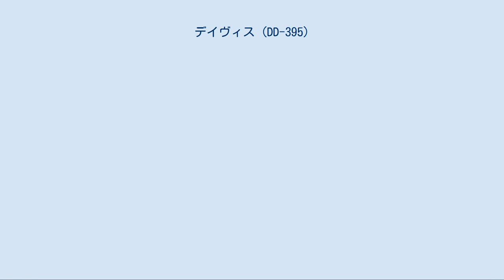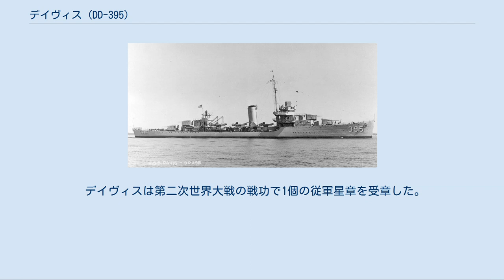デイヴィス (DD-395)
ディヴィス (USS Davis, DD-395) は、アメリカ海軍の駆逐艦。
サマーズ級駆逐艦の一隻。
艦名はチャールズ・ヘンリー・デイヴィスに因んで命名された。
 デイヴィスは1936年7月28日にメイン州バスのバス鉄工所で起工した。
1938年7月30日にE・デイヴィス（デイヴィス少将の孫娘）によって命名、進水し、1938年11月9日に艦長T・D・カー中佐の指揮下就役した。
 第二次世界大戦がヨーロッパで1939年9月1日に勃発すると、デイヴィスは北大西洋での中立パトロールを命じられる。
11月13日にデイヴィスはマサチューセッツ州ボストンを出航しテキサス州ガルベストンに向かう。
メキシコ湾で訓練演習および哨戒を行った後、1940年3月11日から1941年4月26日まで西海岸での哨戒に従事した。
その後はカリブ海に戻り、哨戒および船団護衛任務に従事する。
 アメリカ合衆国が第一次世界大戦に参戦した後もデイヴィスはカリブ海での任務を継続し、ブラジルのレシフェ沖で哨戒および船団護衛任務を行い、しばしば合衆国南部の港から兵員および貨物を輸送、船団護衛を行った。
1942年7月19日にデイヴィスは雷撃を受けたイギリスの帆船グレイシャー (Glacier) の生存者10名を救助した。
1943年12月19日にレシフェを出航し、1944年1月7日に封鎖突破船のブルゲンラント (Burgenland) を拿捕、1月9日にレシフェの当局に引き渡した。
 デイヴィスは1944年4月15日に航空母艦フランクリン (USS Franklin, CV-13) の護衛としてニューヨークに到着、5月14日に船団護衛任務でイギリスに向けて出航、5月25日にプリマスに到着した。
6月5日、ウェールズのミルフォードヘブンを出航、途中セーヌ湾でノルマンディー上陸作戦に向かう船団と合流した。
ディヴィスは6月7日に到着しその5日後、哨戒中に敵の魚雷艇による攻撃を撃退した。
イギリスのデヴォンポート海軍基地から船団と共に6月21日にフランス沖に戻り、爆発により左舷船尾部分を大きく損傷した。
この爆発は機雷によるものと考えられ、応急修理の後2日後イギリスのポートランド島に向かった。
続いて本格修理のためサウスカロライナ州チャールストンに向かい、8月11日に到着した。
 デイヴィスは1944年12月26日に船団護衛任務に復帰し、1945年6月21日までにニューヨークとイギリス間を4度往復した。
 デイヴィスは7月10日にバージニア州ノーフォークに到着し、1945年10月19日に退役するまで同地に留まった。
その後は1947年11月24日に売却された。
 デイヴィスは第二次世界大戦の戦功で1個の従軍星章を受章した。